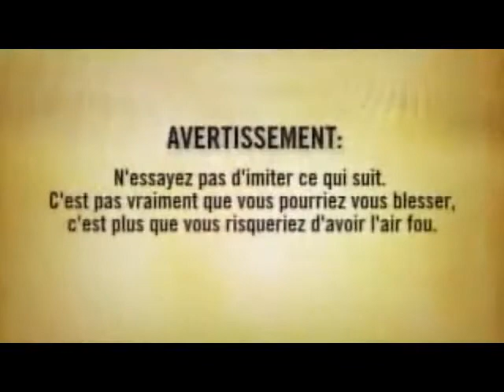Que feriez-vous...Pour 100 PIA$$E$?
Petit montage avec Leb...